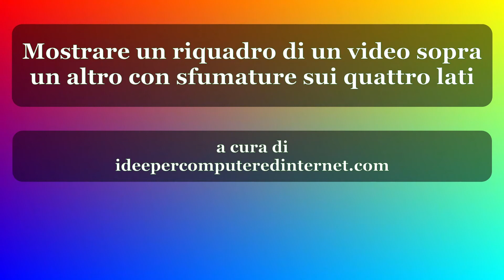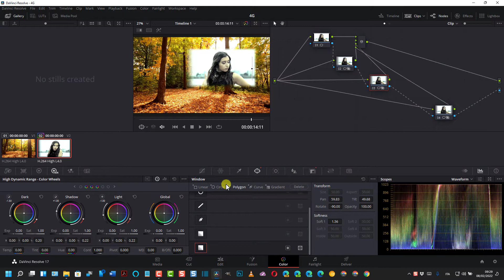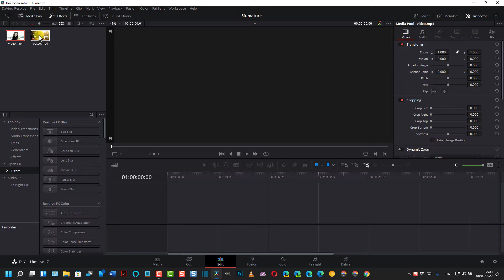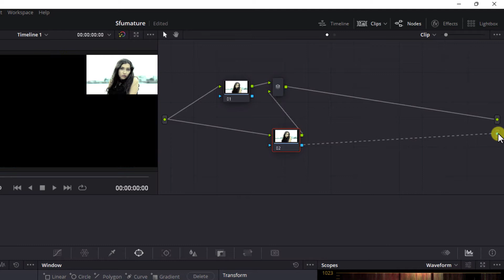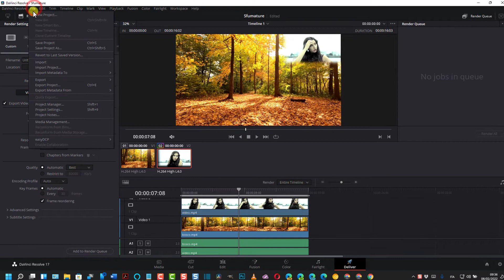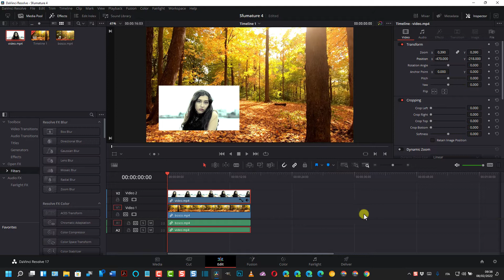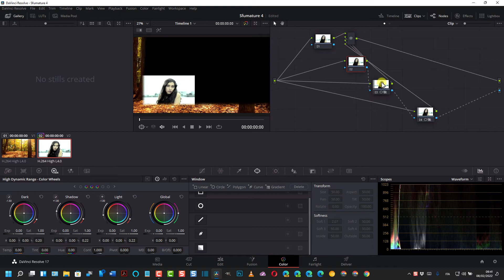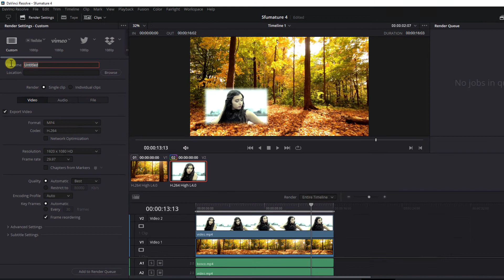Mostrare un riquadro di un video sopra un altro con sfumature nei quattro lati con DaVinci Resolve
Tutorial per mostrare un riquadro di un filmato sovrimpresso a un altro con DaVinciResolve con sfumature nei quattro lati inserite con lo strumento del gradiente applicato dalla Color Page.

TIMESTAMP
0:00 TITOLO
0:11 DEMO
2:21 NUOVO PROGETTO
2:55 SFUMATURE SU DUE LATI
3:16 POSIZIONAMENTO DEL RIQUADRO
4:03 SCHEDA COLOR
4:14 AGGIUNTA ALPHA OUTPUT ALLA ZONA DEI NODI
4:32 AGGIUNTA DI UN NODO IN PARALLELO
4:53 COLLEGARE INPUT E OUTPUT DELLA TRASPARENZA
5:14 APPLICARE IL PRIMO GRADIENTE
6:03 AGGIUNTA DEL GRADIENTE AL SECONDO LATO
6:55 ESPORTARE IL VIDEO
7:14 AGGIUNGERE SFUMATURE SUI QUATTRO LATI
8:20 POSIZIONAMENTO DEL RIQUADRO
8:50 APRIRE LA COLOR PAGE
9:01 AGGIUNTA DI ALPHA OUTPUT
9:12 AGGIUNTA DI TRE NODI IN PARALLELO
9:35 UNIRE OUTPUT TRASPARENZA QUARTO NODO CON ALPHA OUTPUT
9:47 AGGIUNTA DEL GRADIENTE AL QUARTO NODO
10:14 COLLEGAMENTO OUTPUT 3° NODO A INPUT 4° NODO
10:26 APPLICARE IL GRADIENTE AL TERZO NODO
10:48 APPLICARE GRADIENTE AL SECONDO E AL PRIMO NODO
12:25 REGOLAZIONE FINALE DELLE SFUMATURE
13:00 ESPORTAZIONE DEL VIDEO
13:37 CONCLUSIONI